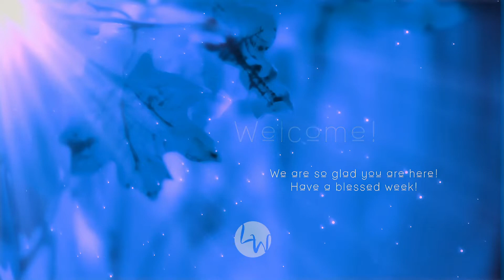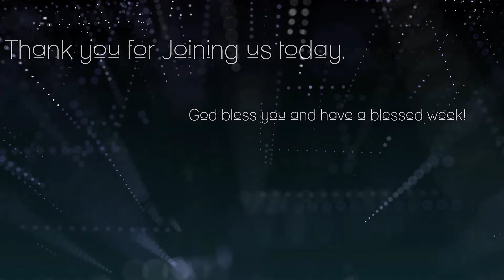Jasmin's Testimony | Living Way Bellflower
Good morning Living Way Family! We pray you are having a blessed and safe Sunday! 😊 Join us this morning as our very own Jasmin's Dominguez shares a her very powerful testimony about how God has moved in her life through very trying times.

Come join us in-house, every Sunday, 9:45 a.m!
9336 Rose St, Bellflower, CA, 90706

* Need a boost to get you to Sunday? Join us every Friday Night for our Refresh & Recharge service at 7 p.m. Bring your friends & family for a time of refreshing worship & charged message!*